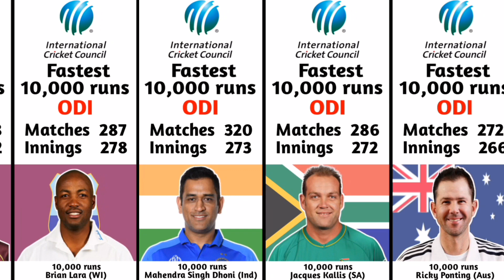Cricket Fastest 10,000 Runs in ODI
"DATAHOLIC".
In this channel We present videos
on all kinds of data which includes
General Knowledge, History,
Technology, Education, Sports,
Business, Economics and many more
for Different things from Different
Countries. The goal is to boost general
knowledge of our viewers.
Thanks for giving your valuable time to
watch our video. Hope you enjoy our
new videos are always coming.